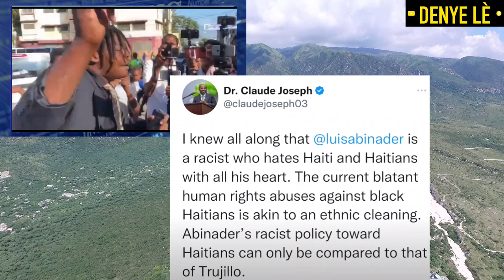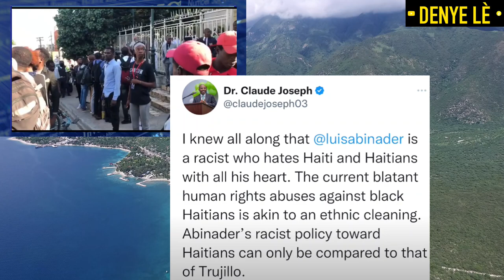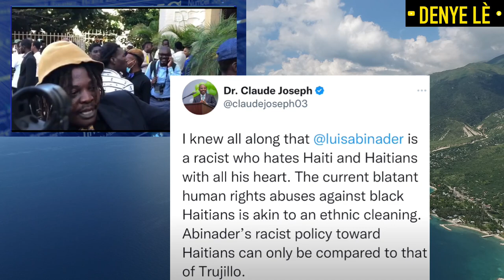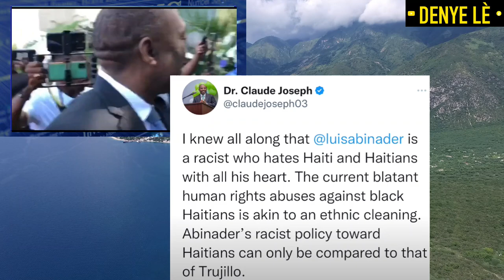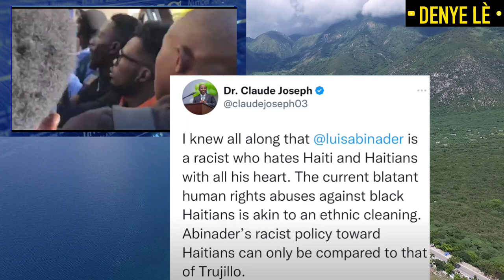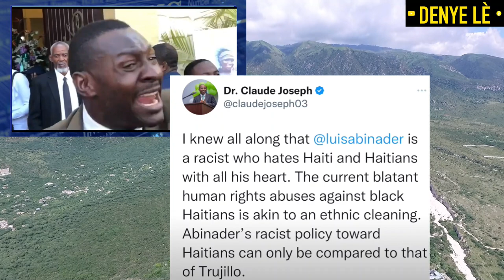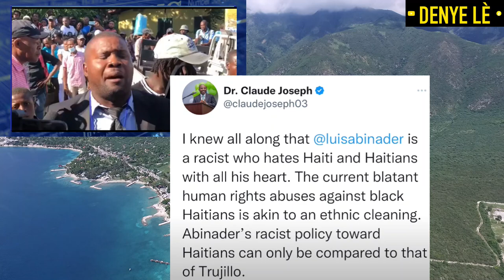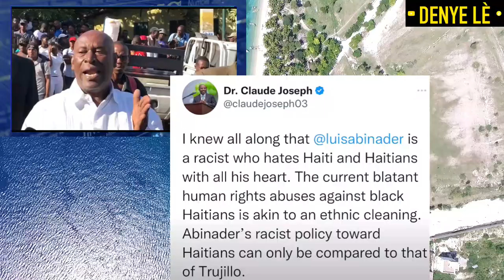Men Kijan OTORITE Haiti Yo FACHE.. Pa Gen PEYI Ki VLE AYISYEN ALE LAKAY YO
CLAUDE JOSEPH ATAKE LUIS ABINADER KAP MALTRETE AYISYEN KI SENDOMENG YO